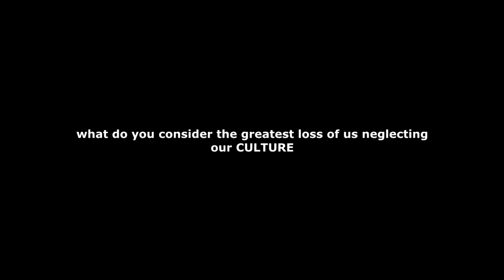KAMBA CULTURE DOCUMENTARY (PART 2)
deep knowledge